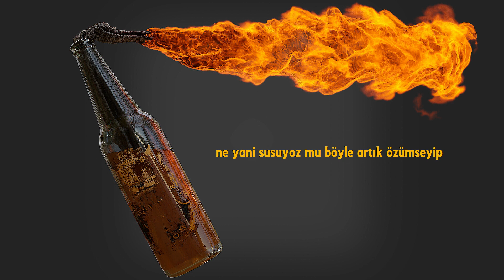mıştrak - götün teki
söz&mix: mıştrak
cover: João Victor

sözler:
anlaşılmaz artık her şey karanlık ve beter
siyahla karışır zihinde ak, kaybolurdu yin ve yang
toleransı çok değişti halkın ses çıkartın kalkıp
yaşananlar normal mi lan hangi kitaptandı meal
ne yani susuyoz mu böyle artık özümseyip
ve adi öğüt verir kendi yapar çünkü götün teki
realiteni sikiyim böylesi mi daha iyi
de lakin değişmezse yeter gömün beni
çocuk tecavüzü, kadın cinayeti, nefret söylemi
gazetede tarih kadar her şey norma döndü
geçen sene içi yandı insanların sonra söndü
geleceğin değil ulan nefesindi, orman öldü
isteyince çok da güzel kaşırım ki yarası var gocunur da
bekleme hiç gelmiyodu bize sıra
doyur bakam karnınızı yap-işlet diildi sırat
hastalanıp anlatırım sanarsın ki karamizah

x2
tüm insanlık adi fakat fena diil sevdiklerim
minnet etmem kimseye de ama verirseniz iyi
cinayetti kurban içimde yediklerim diil
dicek kadar iki yüzlü mış çünkü götün teki

dil de diil sikimde din de, girme derinlere dinle
dip dediğin nedir ki derdim 6 yara kaldı dizde
dün dedim de düzelirim aynı günde dört delirme
yaşar atlatırım artık aptal olma dön deliğine
şükredersin ölmediğine her gün aynı döngüde
küfreder sokakta biri çünkü böyle gördü hep
diyip mazur gördükçe de başa çıkar daha
satıp ülkenizi yaksa bile tutar mağdur edebiyatı
bunun neresi akıl
varsa parası yakın dostun olur ama başka arka planı
çocuklar ölürken hala aklı orda burda dolu
böyle yapar tonla rapçi bolca marka blowu
yapamadım öyle evet derdim anca rahatlamak
50 tane parça yaptım yarısında ağlayarak
işim prim diil, dilim işin piri, kibir faik
dinliyosan yorganı çek öyle ağla kin dolarak
tamah et bakiim dolara yükselirse kurt ol ama
aptal insanları tokatlayıp
sonra yurt dışına kaçmak için okuma lan
sanat oldu keriz silkmek
bu parçanın hiçbi kimse gazabından kurtulamaz

uzat sakal, şalvarı çek, karış neyse caiz
hep ahlak dersi verip yurtta 45e tecavüz et
sert mi geldi amcık duymak yaşıyosun her gün
h çakıp ölen binlercesi bulunmuştu cani
sen ne iş görüyon lan
hiç düşündün mü bi ne diyom
asit çak ve seviş aklı düşürdün mü bilemiyon tabi
burdan itibaren dinleme ve git rahatla
kendime geçirirken yok ki gandi mahatma içimde
sıralarım sevdiğim biçimde kelimeyi
sakın saç ek deme keline hiç
tutamıyom dili geçip laf atarım gelişine
öfkeliyim kendime ki
melankolik sayılsam da o kadar da piçim be
isterim ki sevişmek kisvesinde sevilmeyi
hislerim mi emin değilim ama deliyim
üste yine somurtarak otururdu kös dediğin
pratikte diil fakat anladım ki sözde iyiyim

çünkü götün teki...